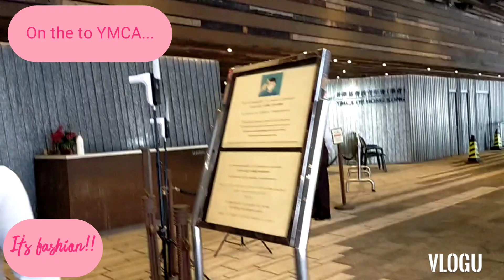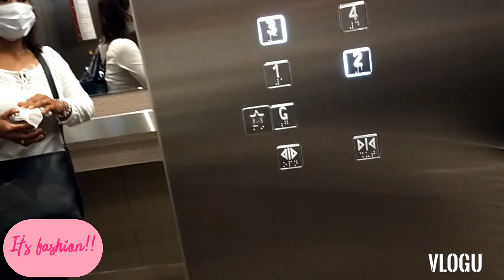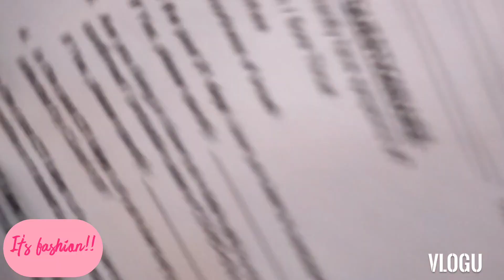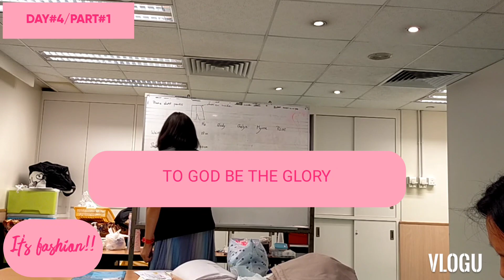DAY#4/PART1: DRESSMAKING// SHORT PROJECT